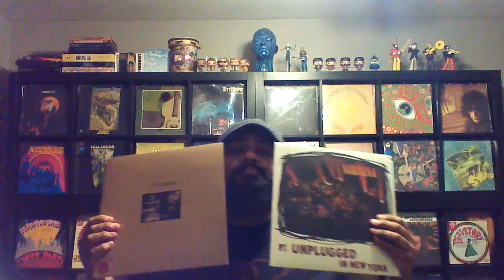Happy 25th!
Nirvana, Unplugged In New York & Tom Petty, Wildflowers. Released Nov 1, 1994.